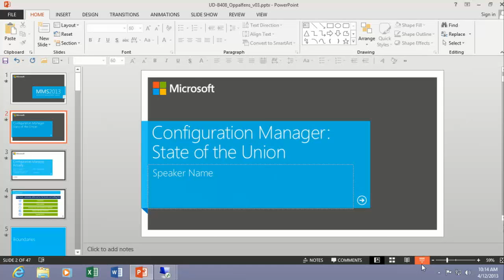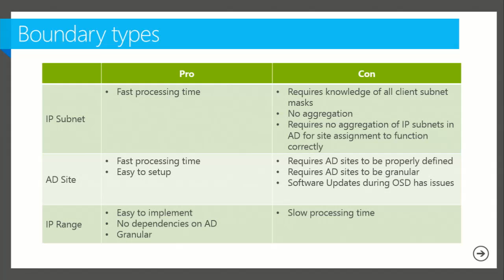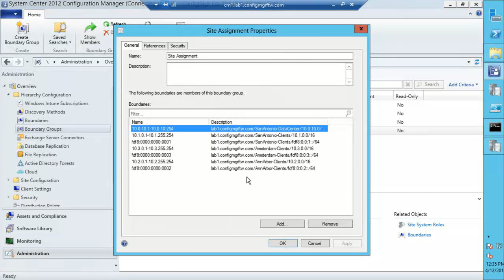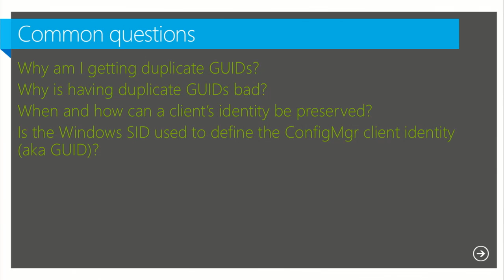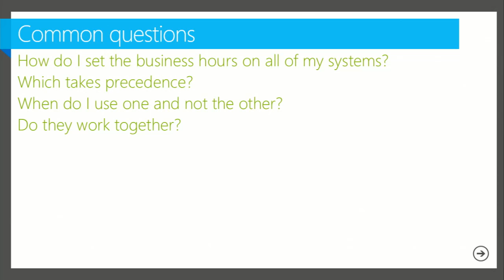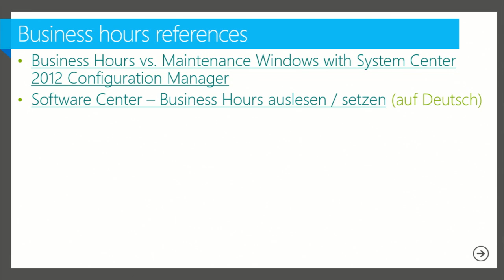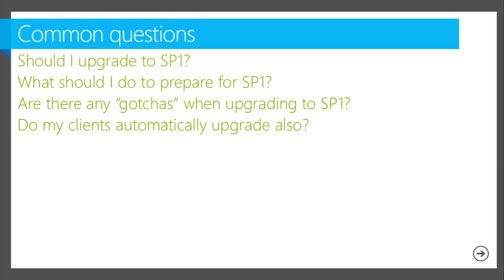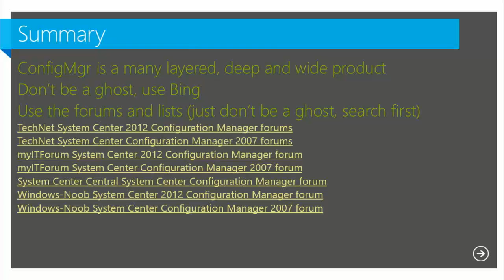MMS 2013 Configuration Manager Actually